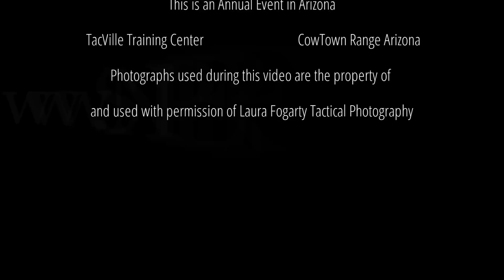SniperFest 2016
Video Recap of our Annual SniperFest Training and Competition designed and spear headed by Lead Instructor Mike Puente.  This event has grown to include participants from all over the country, and Tacflow is proud to work along side the Arizona Tactical Officers Association to continue to put it together.

This event is made possible through the generosity of many like minded people coming together to support it with their time, finances, and gear.  THANK YOU to everyone who helped make this year possible!

CowTown Range Arizona
Vortex Optics
Strategic Armory Corps
Patriot Ordnance Factory
TangoDown
Point Blank Enterprises
Arizona Tactical
Dynamic Research Technologies- DRT
Diamondback Shooting Sports
TRU-SPEC
Concerned Veterans for America
Lee Bays Supply
Laura Fogarty Tactical Photography
TacVille Training Center
Mr Target
SEAL 1, LLC
Curtis Blue Line
Chambered
5.11 Tactical
Fisher Enterprises
Nammo
Bobro Engineering

Song Copyright property of Island Records
(All Along The) Watchtower (Instrumental) - Devlin